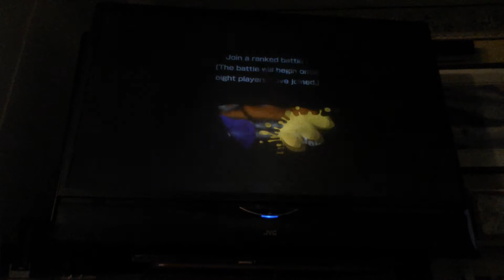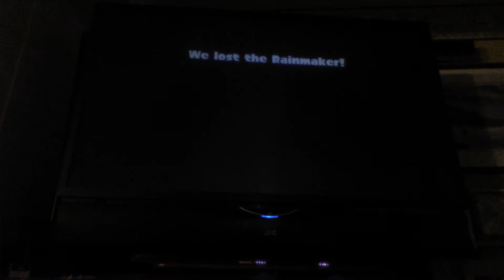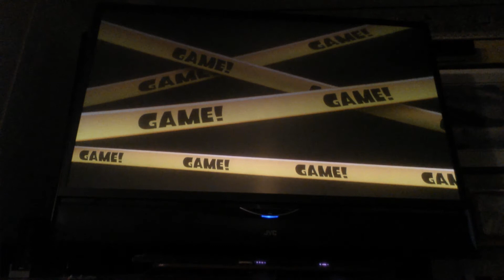playing splatoon again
Gregory had no idea that we were making a video but we had  fun playing splatoon.